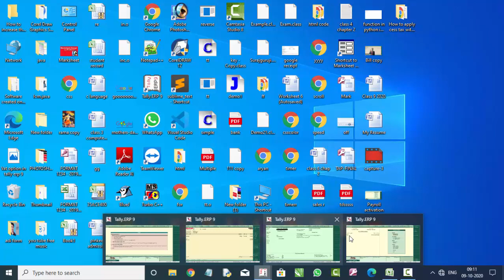Short cut key of tax analysis and whole detail in tally erp-9 in hindi and english